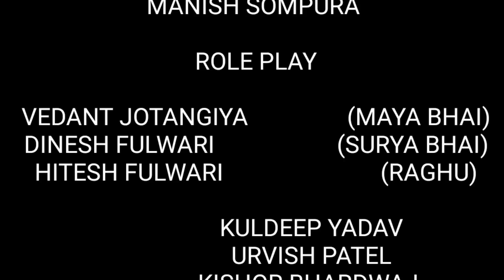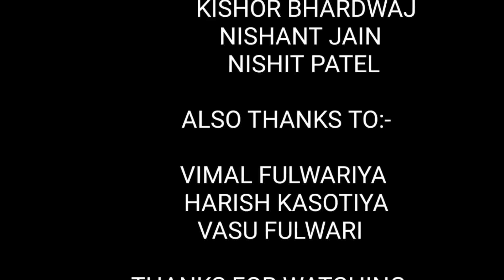BADLA Part- 1 | Fight scenes shotfilms | Shoot and edit with Mobile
BADLA a short film and edit with a android mobile phone.
in this video you can see how you make & shoot video of fight scene and make a short film & how to make a hero entry and style in slow motion.with suitable sound with it.also u can see villain entry scene in this video.
if u want to learn how we make this whole video then comment it below. i will give tutorial video on it.
watch and make your own short film.This is part-1 wait for part-2

HOW TO SHOOT or MAKE a fight scene SHOT FILM WITH MOBILE IN KINEMASTER (in hindi)

(PART -2) how make a Fight  scene short film in Mobile and edit in kinemaster in hindi